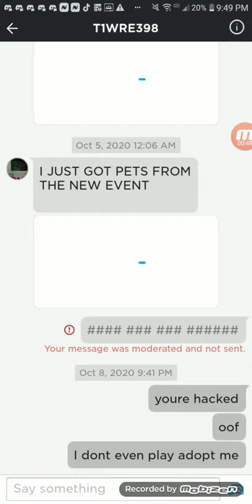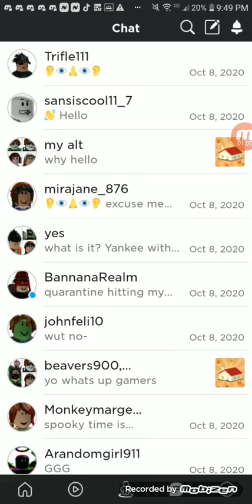Watch this if you play roblox its important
Just dont put in your password anywhere